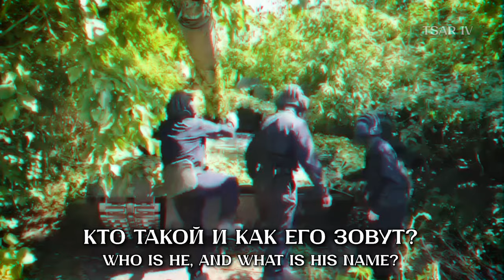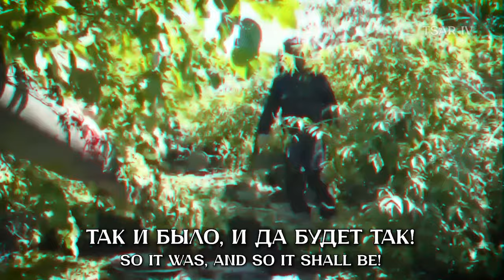Russian Tank "Alyosha" - «Русский танк Алёша» Юрий Кононов [Lyrics Eng/Rus]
A song about the legendary tank Alyosha, a lone T-80B tank fighting 8 Ukrainian AFVs during the Ukrainian Counter-Offensive in Zaporizhia
«Русский танк Алёша» Юрий Кононов Текст Песни
Lyrics English
It's not just the wind that fell silent in the field,
It's the world's tremble like a wave.
He faced eight all on his own,
For truth, he went to the battle.

Who is he, and what is his name?
Times will remember him forever.
He's Tatar, Russian, and Yakut.
He's "Alyosha," and his nation is behind him.

He who is brave is a warrior.
He who is brave is free.
Only the free can achieve anything in the world.
And in a field one is a warrior,
it's a Russian tank “Alyosha”.

It's not just a flock of crows,
It's the fascist banner flying high again.
But "Alyosha's" armor is strong,
So it was, and so it shall be!

For truth, he seized this battle brave.

he's a Russian,
he's a Russian,
he's a Russian tank "Alyosha."

he's Russian,
he's a Russian,

Lyrics Russian
То не ветер на поле затих.
То по миру дрожь прошла волной.
Он пошел один на восьмерых.
Он за правду вырвал этот бой.

Кто такой и как его зовут?
Навсегда запомнят времена.
Он татарин, русский и якут.
Он – «Алёша» и за ним страна.

Тот, кто смел, тот и воин.
Тот, кто смел, тот и волен.
Только вольным все на свете можно.
И один в поле воин.
Если это русский танк «Алёша».

То не просто стая воронья,
То фашистский снова реет стяг.
Да крепка «Алёшина» броня.
Так и было, и да будет так!

Если русский,
если это русский,

Если русский,
если это русский,